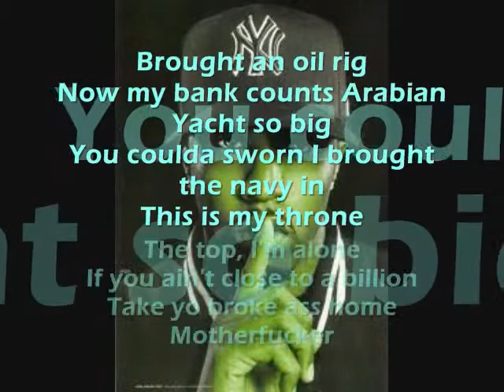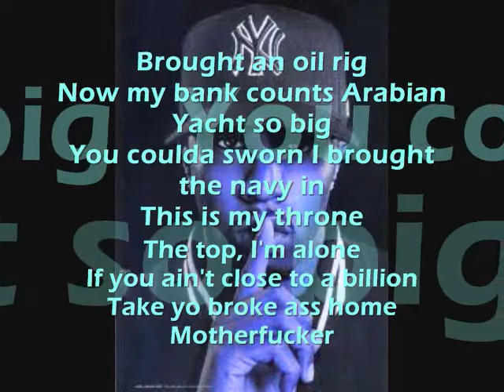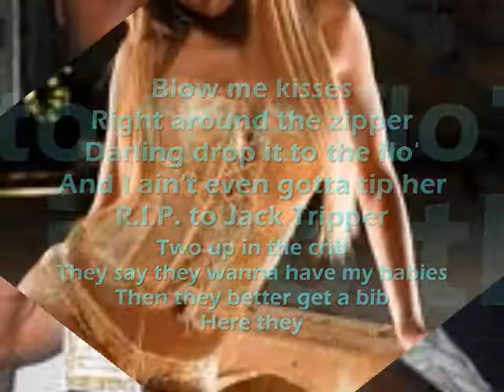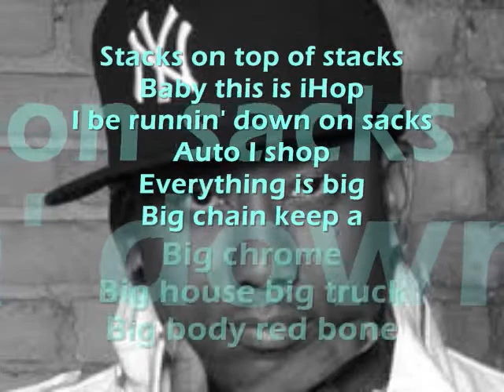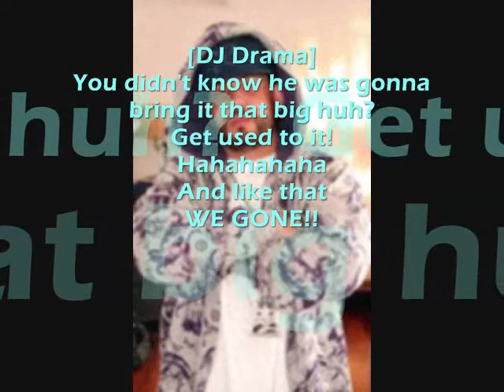Dorrough - Get Big Remix W/ Lyrics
Here Are The Lyrics And Song To Get Big Remix
Comment on this jawn cuz I kno yall think this jawn HOT!!